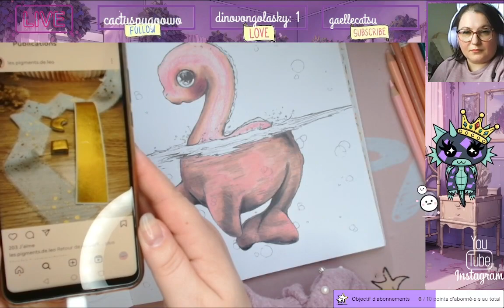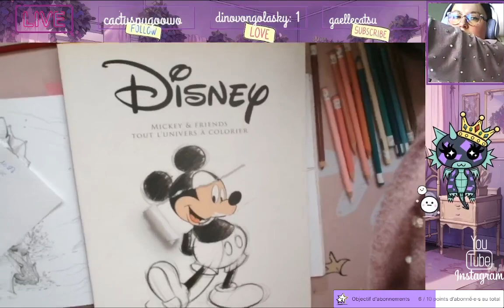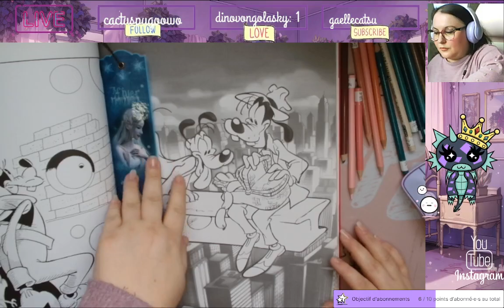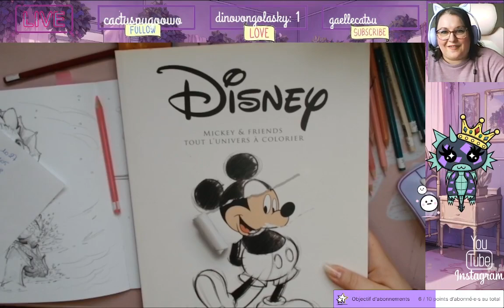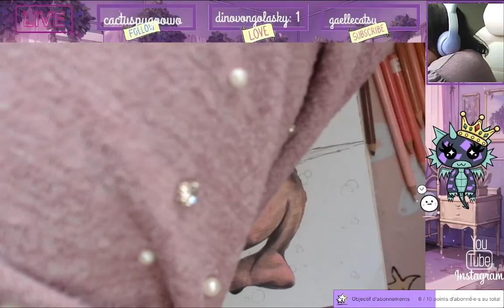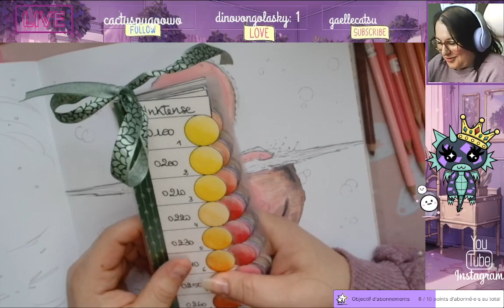Replay du Live Twitch du 21 Mars 2024